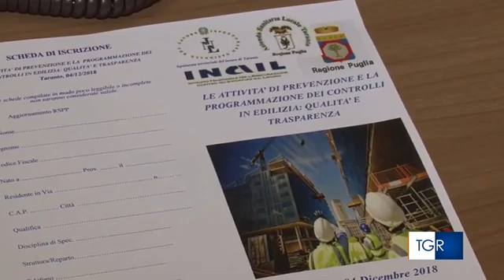RAI3 TGR PUGLIA - Taranto, progetto sperimentale per prevenire le morti bianche - (20-11-2018)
Ad una settimana dal tragico incidente costato la vita a due operai, vertice in prefettura per annunciare un progetto speciale di formazione e prevenzione.

Fonte: RAI